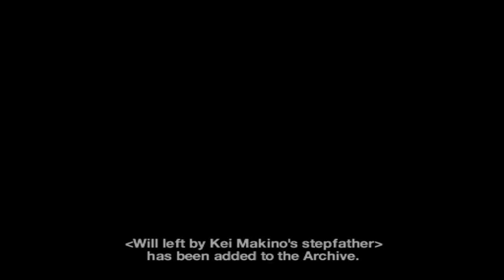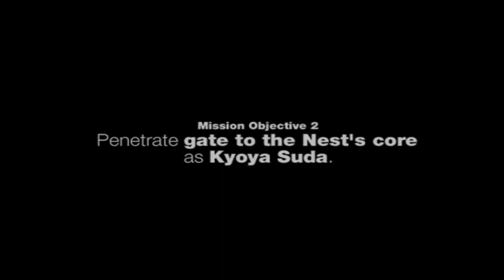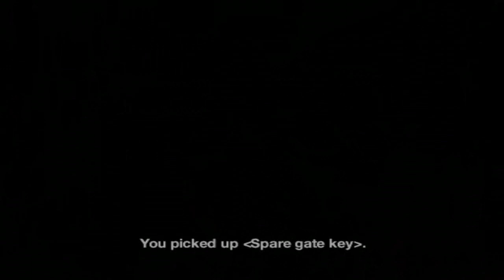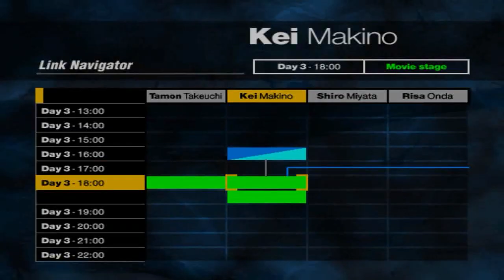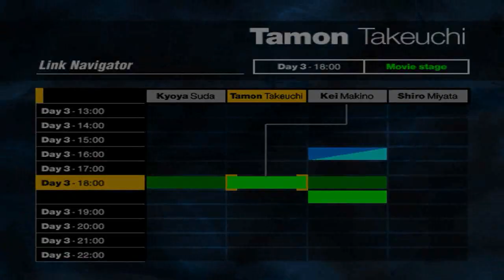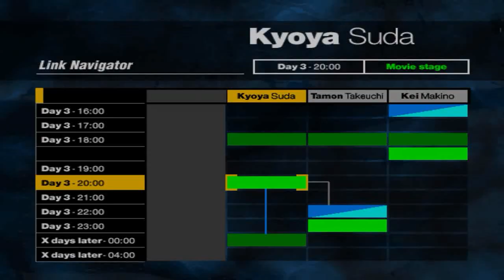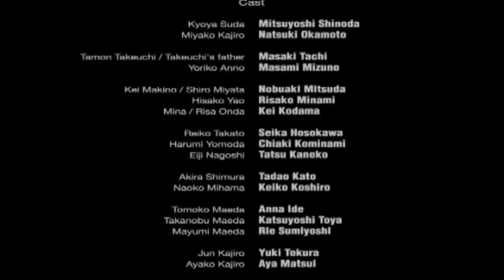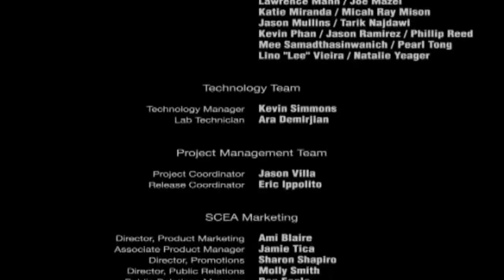Siren (PS2) 12 ภายในรังของแมลง